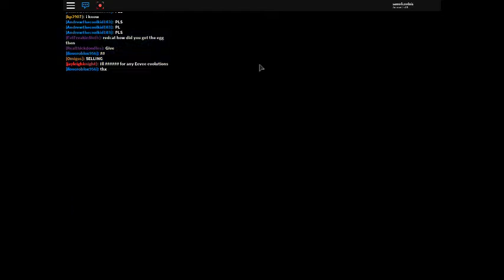ROBLOX Pokemon Brick Bronze-Tradeing part 1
username:Samofcoolnis-join the jiffy nation at my username in my group it has a dog make sure to hit the thumbs up button for more it would help and subscribe for more thx! Oh and say your username in the chat like :jiffy and friend me and I will try to look for your names thx and im doing a give away in my group so here's the link ok thx!